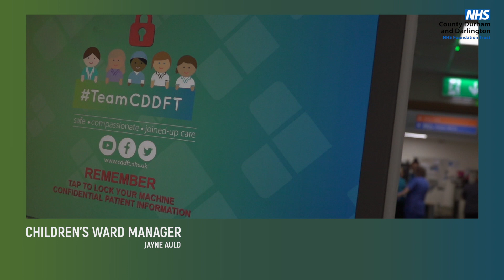CDDFT Children's Ward